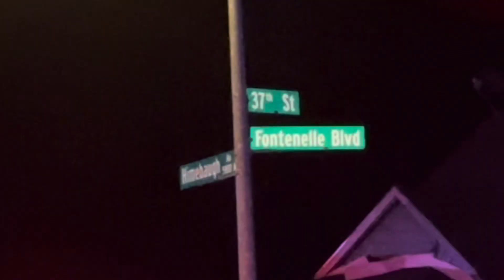Shooting at 37th and Himebaugh St.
Shooting: 37th and Himebaugh Ave
One person shot, CPR in progress.
OFD: T21 M24
Time Out: 21:45

M24 enroute to Nebraska Medicine Code 99 Trauma with one person who has a single GSW to the back. The Lucas device is on and prepping to tube.

One caller heard 10-15 shots fired. Deltas had a ShotSpotter activation.